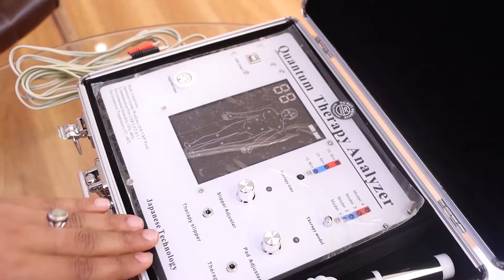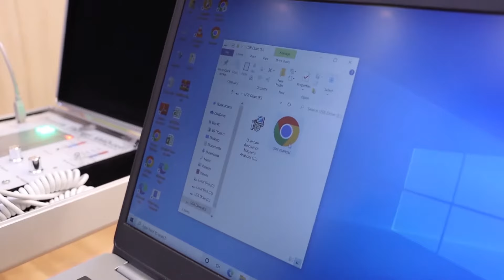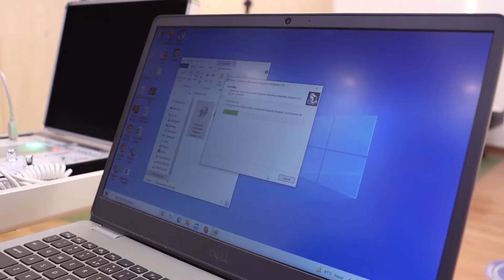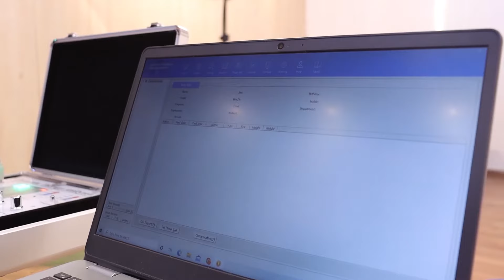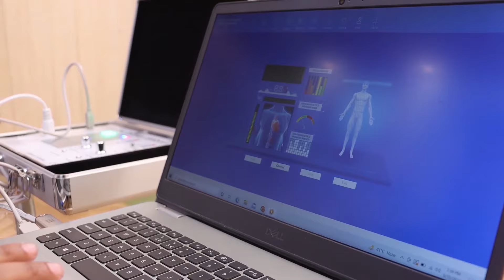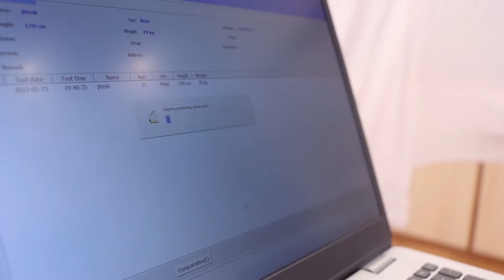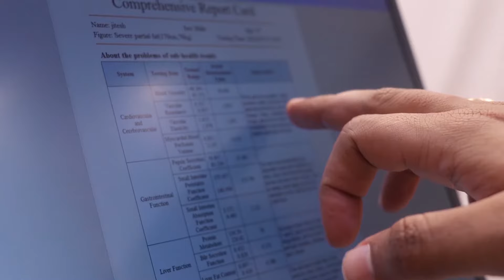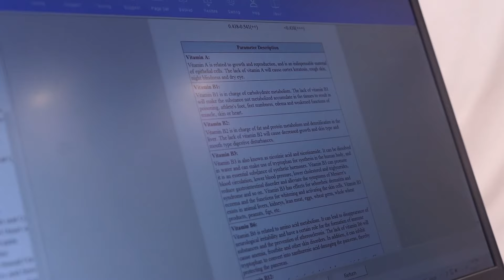10G+ Quantum Magnetic Resonance Body Analyzer 𝗧𝗵𝗲𝗿𝗮𝗽𝘆 - ARG 702T │How To Use │Japanese Technology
The Quantum Magnetic Resonance Analyzer replaces the need for ultrasonic, nuclear magnetic resonance or radiography for various health related conditions. Simply by holding sensors in your palm, health data will be collected within minutes from various body systems.

In this video, we are sharing
- how to use quantum body analyzer
- software installation
- accessories uses
- how to get reports of body analyzer
- how to take electromagnetic therapy

Benefits :
Enhances the body's natural recovery process.
Corrects cellular dysfunction throughout the body.
Stimulates and exercises cells to recharge cells.
Gives patients more energy naturally.
Improves athletic performance.
Reduces inflammation and pain.
Helps you recover from an injury faster.

quantum analyzer machine 9th generation
quantum resonance magnetic analyzer does it work
body analyzer machine report
quantum health analyzer full body scan
quantum analyzer machine price
quantum resonance magnetic analyzer 8g
quantum resonance magnetic analyzer side effects
best quantum magnetic resonance analyzer
quantum magnetic resonance analyzer review
quantum magnetic resonance analyzer price
quantum magnetic resonance analyzer accuracy
quantum magnetic resonance analyzer uses
how to interpret quantum magnetic resonance analyzer
how accurate is quantum magnetic resonance analyzer
how to install quantum magnetic resonance analyzer
how to use quantum magnetic resonance analyzer
quantum weak magnetic resonance analyzer